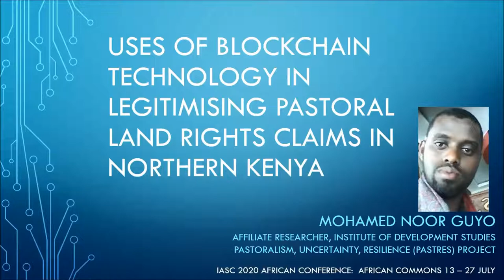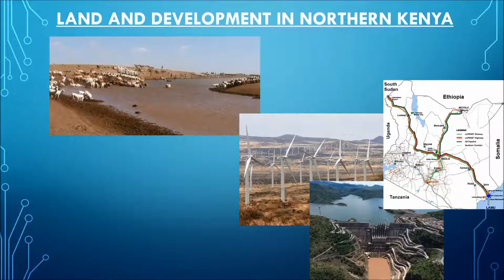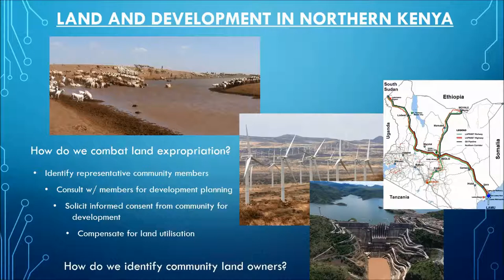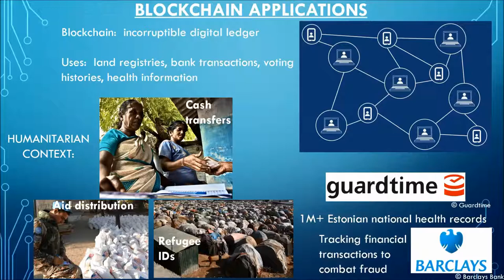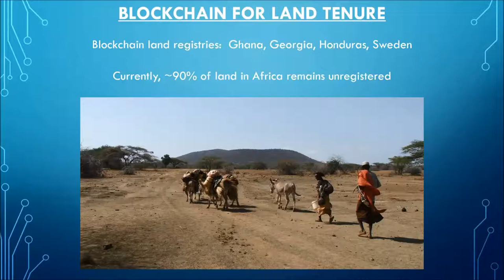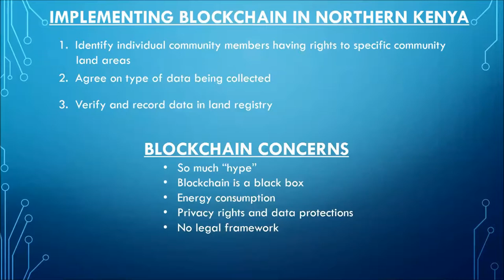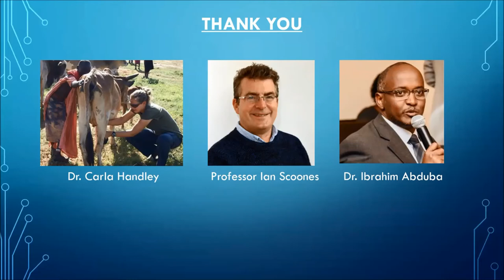Uses of Blockchain Technology in Legitimising Land Rights Claims in Northern Kenya